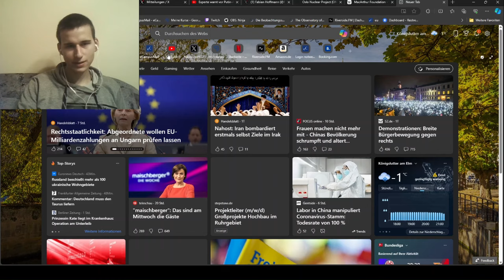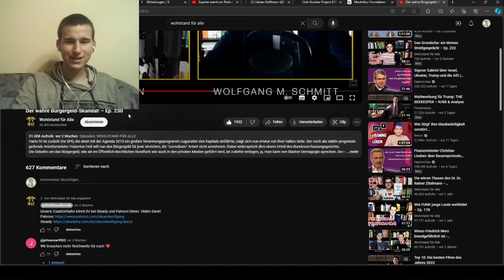Neoliberale Propaganda bei Markus Lanz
Ricarda Lang bei Markus Lanz